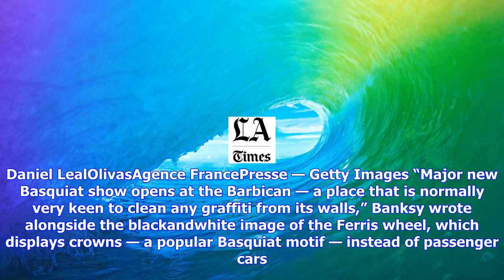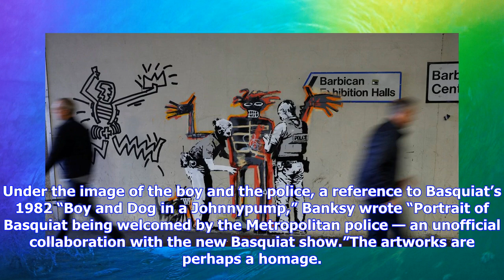Breaking News | Banksy strikes again, with nod to basquiat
Banksy strikes again, with nod to basquiat

A mural painted by the artist Banksy, near the Barbican Center in London. The art work appeared to h...